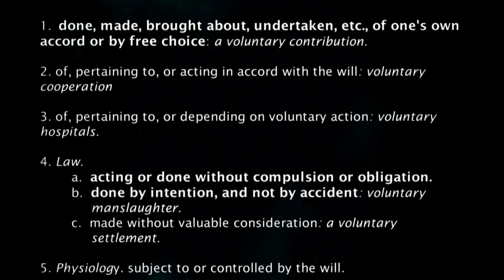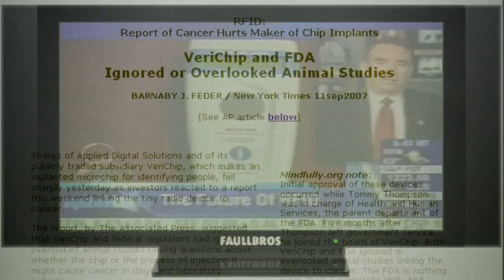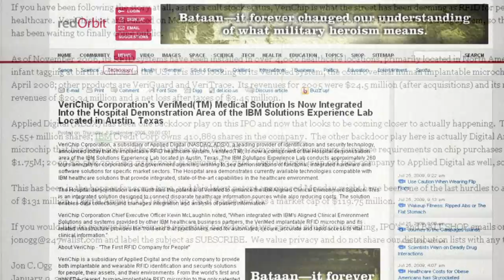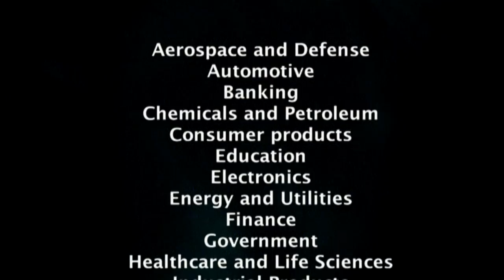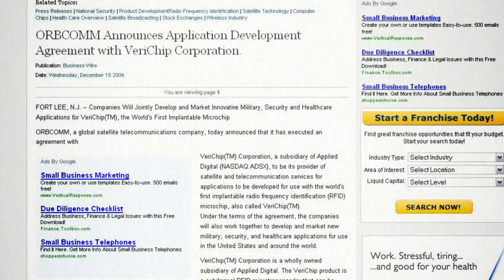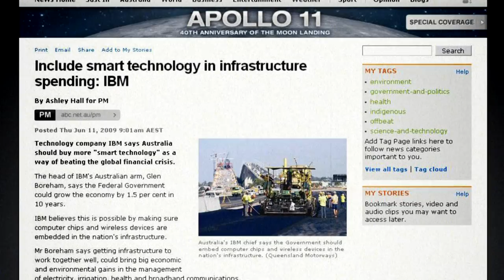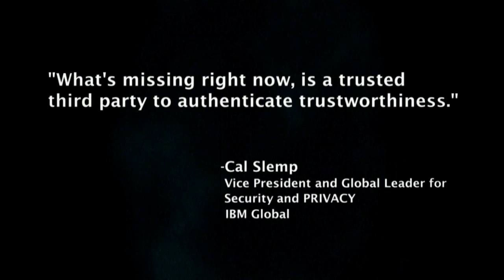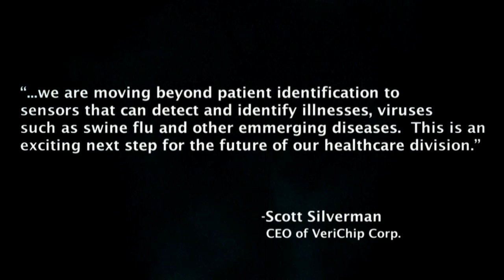One Mainframe To Rule Them All (3of5)